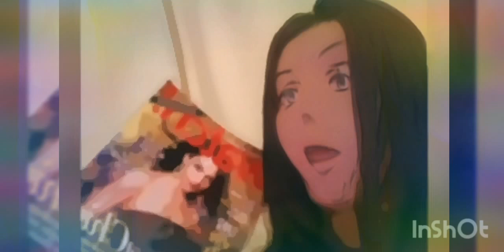as a cartoon quratine 1#